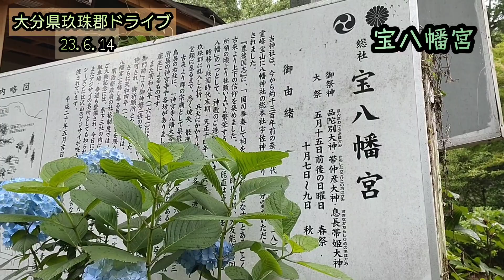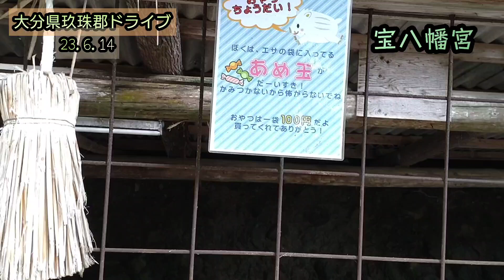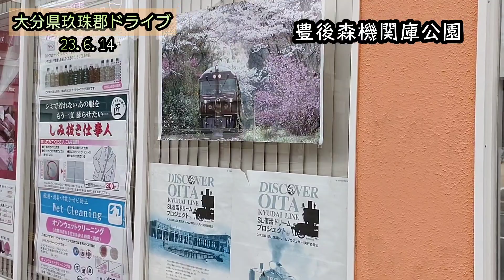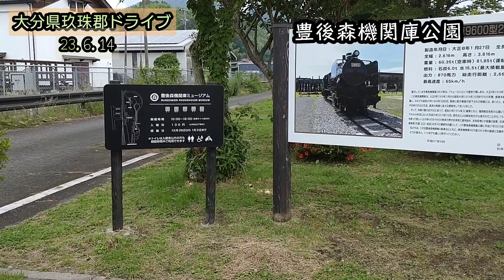【大分県玖珠郡ドライブ】行ってみたかった聖地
今回は玖珠郡の宝八幡宮と豊後森機関庫公園に行きました。
宝八幡宮は紫陽花が満開で白いイノシシがいて感動しました。
豊後森機関庫公園はＣＭで見るイメージと違ってとてもきれいな公園でした。